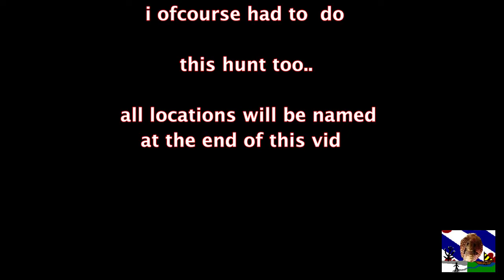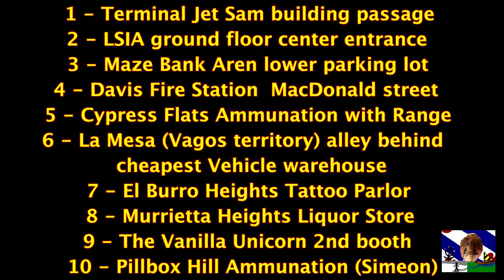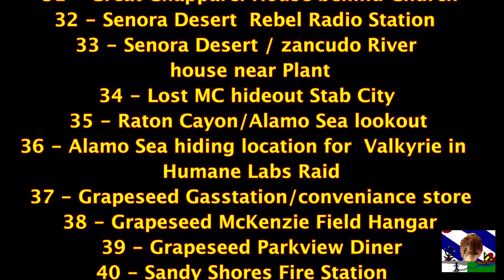SnakeFriesia GTAV ONLINE The Casino DLC - The Card Hunt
The Casino DLC for GTA Online gave us a hunt for old playing cards for benefits..
This video shows an impression of the first time i did this hunt .. with my female character